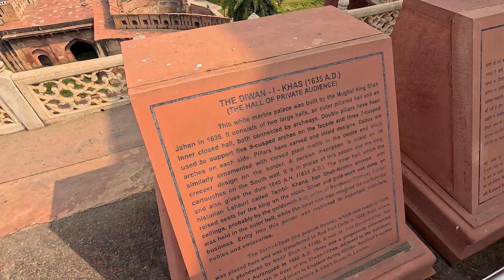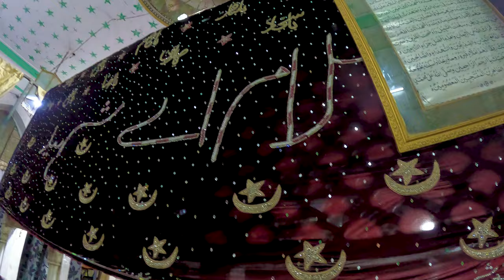Exploring the Magnificence of TAJ MAHAL and Agra Fort and Shahid Salis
In this video, you will learn about the fascinating stories behind the construction of the Taj Mahal, a symbol of eternal love, and discover the intricate details of its stunning marble facade. We will also delve into the history of Agra Fort, a UNESCO World Heritage Site known for its impressive Mughal architecture and strategic importance.